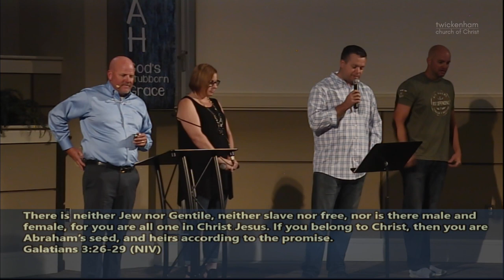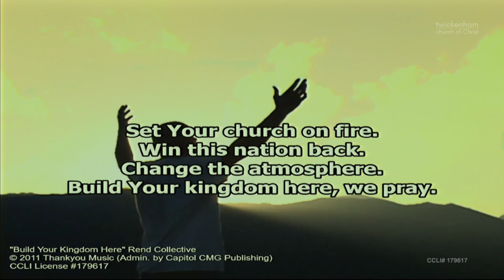Those People -- Jonah: God's Stubborn Grace P4 -- Jody Vickery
Sermon:   Those People
Series:   Jonah: God's Stubborn Grace P4
Speaker: Jody Vickery